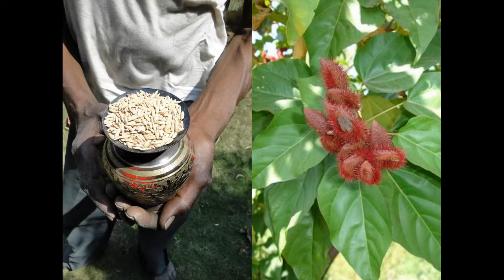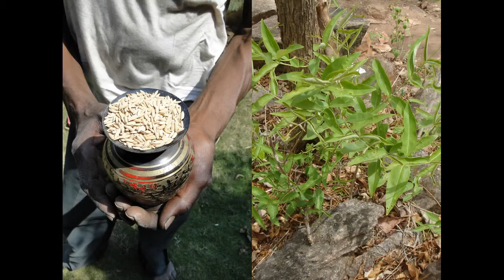Medicinal Rice P5O Formulations for Mariscus Excess: Pankaj Oudhia's Medicinal Plant Database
Erotomania and Indigenous Medicinal Rice Formulations. Research Document by Pankaj Oudhia.
Emotional Hypertension and Indigenous Medicinal Rice Formulations. Research Document by Pankaj Oudhia.
Irregular uterine bleeding and Indigenous Medicinal Rice Formulations. Research Document by Pankaj Oudhia.
Cholesterol lowering herbs and Indigenous Medicinal Rice Formulations. Research Document by Pankaj Oudhia.
Anti-cholesterol herbs used with Indigenous Medicinal Rice Formulations. Research Document by Pankaj Oudhia.
Indigenous Medicinal Rice Formulations can reduce Cholesterol. Research Document by Pankaj Oudhia.